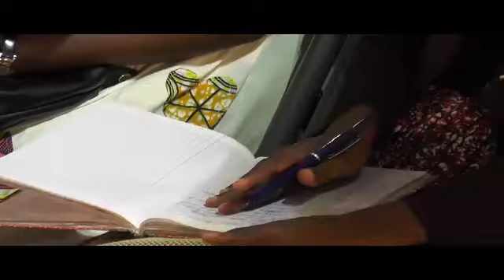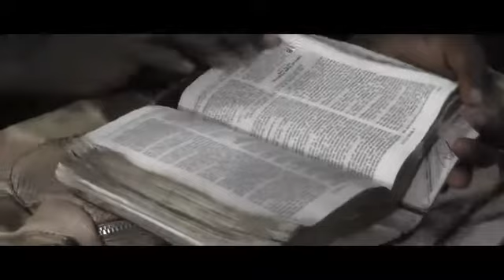Réunion des Jeunes Soeurs (5. Les Abus)